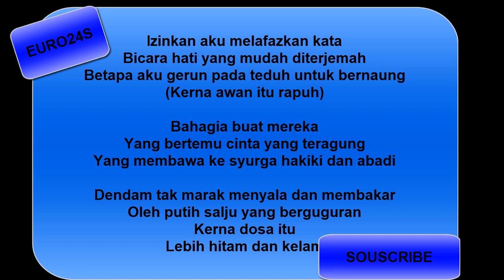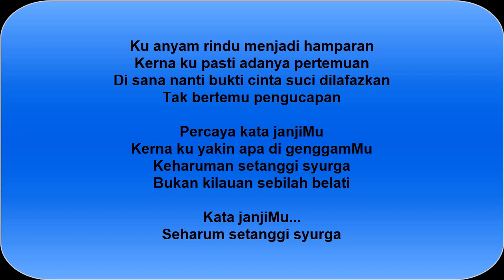LYRICS Setanggi Syurga 2020 - INTEAM & KHAI BAHAR